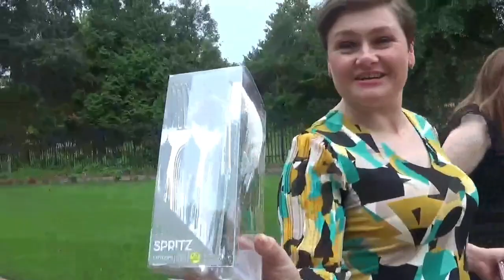США VLOG: Нашим женщинам дождь не помеха!/Чудесный пикник в изумительном месте/Салат - 23 мая 2021